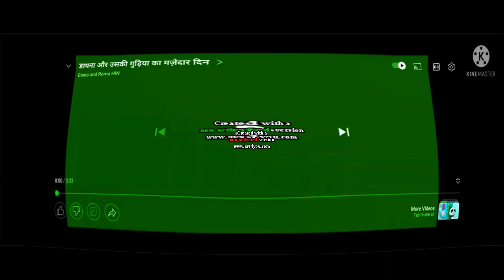Diana And Roma Logo History in Evl Rampagng Sorcrer